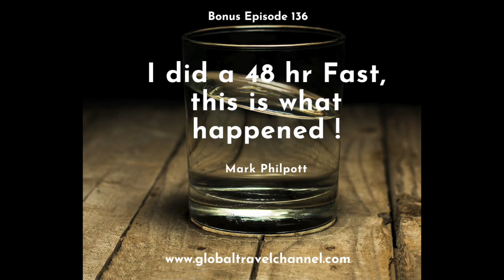I did a 48 Hr FASTING, this is what HAPPENED! with Mark Philpott (Audio Only) - Podcast EP 136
An open and raw sharing from a sugar addict about his ultimate commitment to change his eating habits. This episode shares the journey of a 48 hr fast, and how the body and mind reacted.

What's next on this journey to a healthy and happier life, and what can you expect if you want to try this multi-day experience.

Expect the unexpected. Everybody is made differently and everyone will react differently, this is just my experience.

About Mark Philpott: Mark Philpott serves as host and executive producer of Global Travel Channel Podcast Show “Mark Philpott” is known as Ex Global Corporate Executive, Award-Winning Filmmaker, Philanthropist, Author, TED Talk Participant, Serial Traveller, and Endurance Athlete.